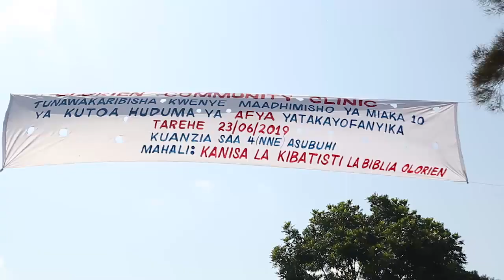Olorien Community Clinic 10th Annivesary